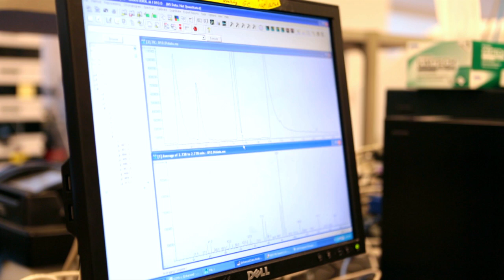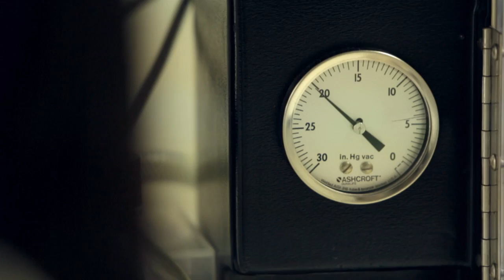ARPA-E: Engineering Innovative New Biofuels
ARPA-E's PETRO program was created to supply the transportation sector with plant-derived fuels that are cost-competitive with petroleum and don't affect U.S. food supply. This video highlights the role that ARPA-E has played in connecting traditionally distinct research areas to inform the research and development efforts of PETRO project teams. Specifically, it highlights how the University of Florida leveraged lessons learned from the Joint BioEnergy Institute's work with E. coli to directly influence their work in harvesting fuel molecules from pine trees, as well as how the same genes tested in pine are now being tested in tobacco at Lawrence Berkeley National Laboratory. This transfer of knowledge facilitates new discovery.

Featured:

 - Dr. Jonathan Burbaum, Program Director, ARPA-E
 - Dr. Gary Peter, University of Florida
 - Dr. Jim Kirby, Joint BioEnergy Institute
 - Dr. Peggy Lemaux, University of California, Berkeley